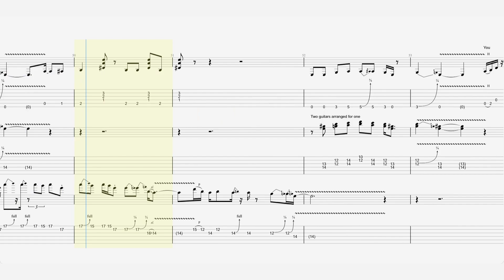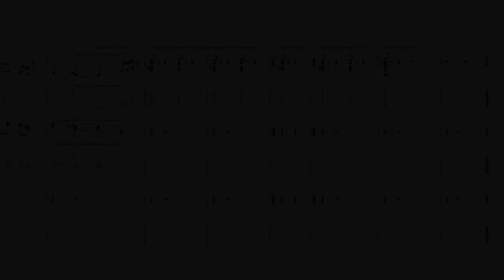Cream - “Outside Woman Blues” - Guitar Tab ♬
Songwriter(s) : Blind Joe ReynoldsReleased : 14 April 2003
Recorded : 1966–1968
Venue BBC Playhouse Theatre, London
Aeolian 2, London
BBC Home Service
Maida Vale 4, London
Genre : Blues-rock, psychedelic rock, hard rock
Label : Polydor
Producer :
Bill Bebb
Bernie Andrews
Jeff Griffin
Bev Phillips